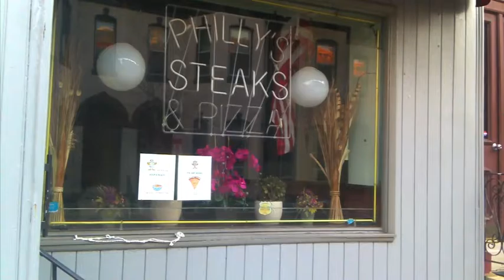Rocky Spoof: Taylor Balboa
All video shot Thanksgiving day, 2011 in Philadelphia, PA.